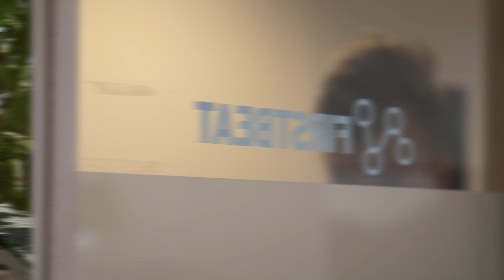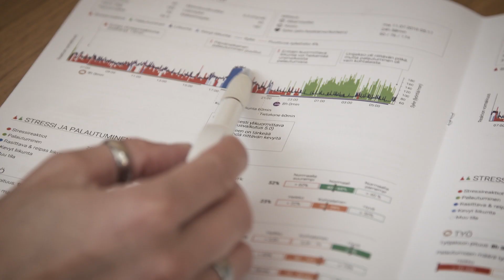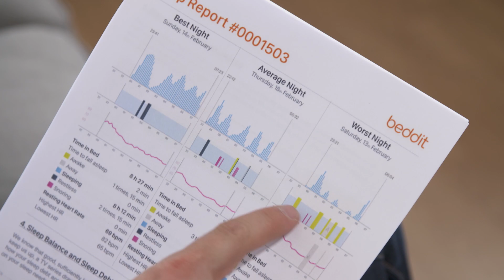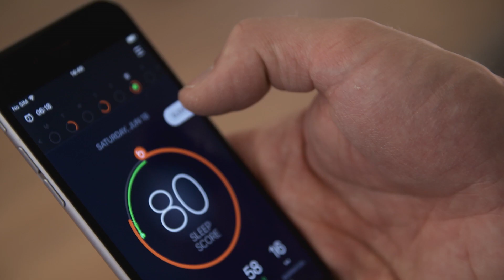Firstbeat & Beddit – Kokeilussa kotimaiset hyvinvointiteknologian innovaatiot (Teknavi 2016)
Teknavin elektroniikkatoimittaja Pauli Reinikainen tutustuu suomalaisiin hyvinvointiteknologian innovaatioihin.